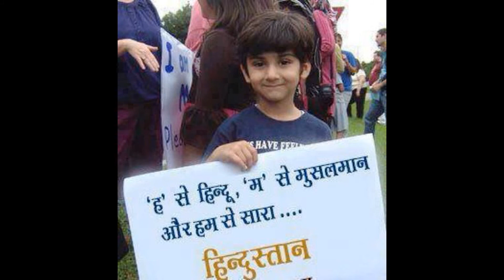सायरा अम्मा आणि लक्ष्मी सुंदर हृदयस्पर्शी कहाणी MARATHI STORY BASED ON UNITY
सायरा अम्मा आणि लक्ष्मी सुंदर हृदयस्पर्शी कहाणी  beauttful Marathi story by VarshaKisan